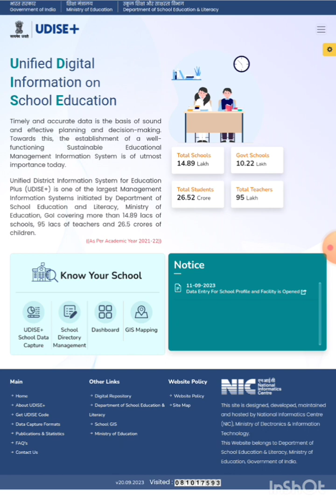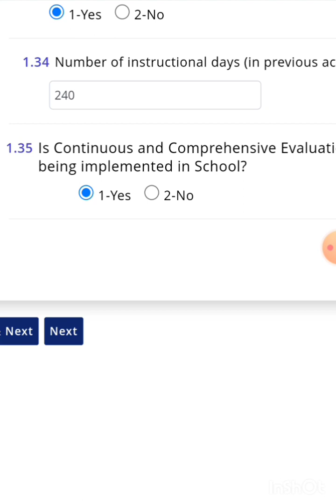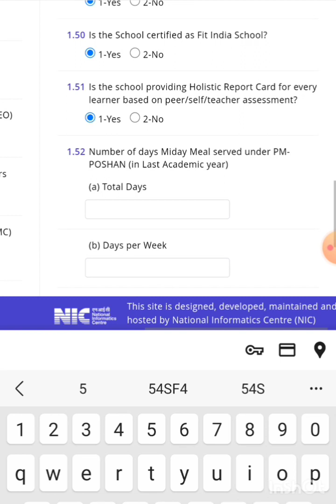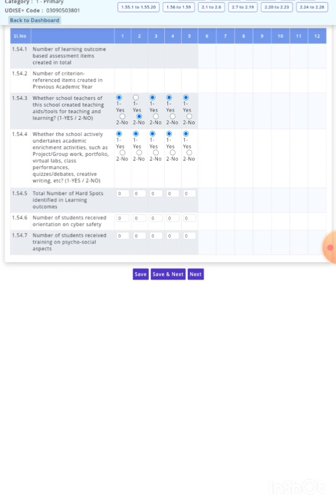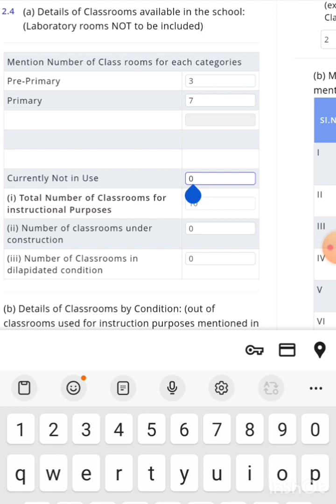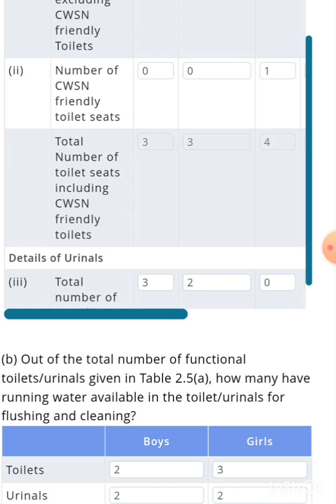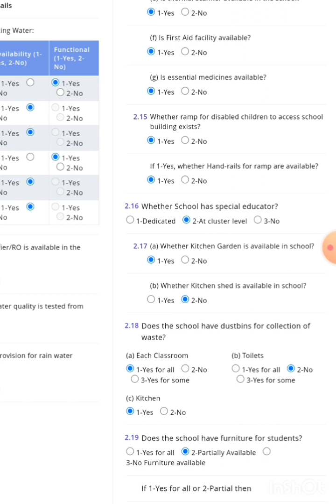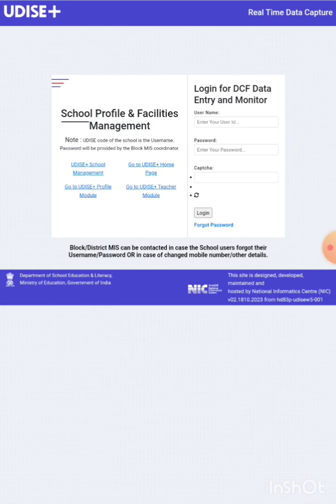UDISE PLUS (23-24) DCF PROFILE &MONITOR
UDISE PLUS 2023-24 How can we update data
This video is made for knowledge.With the help of this video you can update UDise Data easily.
First of all open udise plus on Google.
After that choose state and login with your user ID  and password.
After login on your school I'd click on  Profile update.Fill all coloums from 1.2 to 2.28 and update.Fill all data carefully.Some columns updated automatically. If you want some changes ask mis co-ordinator.After filling all your data  shown as completed.

udiseplus 23-24
udise2023-24
udiseplus punjabi
udiseplus data entry
udiseplus student module
Queries-
How can we update Udise data of 23-24?
How can update dcf portal data?
How can we update dcf profile in udise?
What is dcf and monitor?
How can I update udise data?
What is the last date of udise data 2023-24 updation?
How can we fetch data on udise plus?

help4teachers,help for teachers,in hindi,in marathi,in urdu,udise plus 2023-24,udise+ student module,udise student promotion 2023-24,how to promote student in udise portal,udise portal me student ka promotion kaise karen,student promotion ko finalize kaise karen,how to finalize student promotion in udise,how to add sections in student module,udise plus student

 Thanks